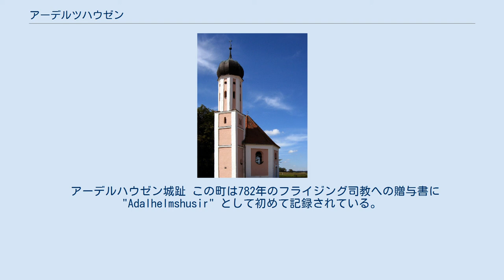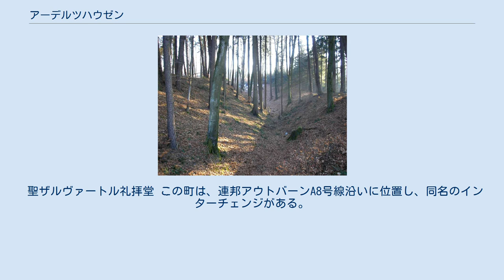アーデルツハウゼン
アーデルツハウゼン (ドイツ語: Adelzhausen) はドイツ連邦共和国バイエルン州シュヴァーベン行政管区のアイヒャッハ＝フリートベルク郡に属す町村（以下、本項では便宜上「町」と記述する）で、ダージング行政共同体を構成する自治体の一つである。
 アーデルツハウゼンはアウクスブルク地方エックナッハ川沿い、すなわちアイヒャッハ＝フリートベルク郡東部に位置し、アウクスブルクから東に約15kmにあたる。
 アーデルハウゼン城趾 この町は782年のフライジング司教への贈与書に "Adalhelmshusir" として初めて記録されている。
アーデルツハウゼンは後にバイエルン選帝侯領のミュンヘン会計局およびアイヒャッハ裁判所に属した。
 アーデルツハウゼンとその近郊には、いずれも建物は遺っていないが、中世の城址（アーデルツハウゼン城趾とベッカーベルク城趾）がある。
 町議会は12人の議員からなる。
 町長は、2008年5月からローレンツ・ブラウン (Parteilose Wählergemeinschaft) が務めている。
 図柄: 赤地に水平に置かれたミュールアイゼン（水車のハブ部分の金具で、水車による作業を象徴する紋章デザイン）、その上に金の嘴を持つ銀の鷲の半身。
 聖ザルヴァートル礼拝堂 この町は、連邦アウトバーンA8号線沿いに位置し、同名のインターチェンジがある。